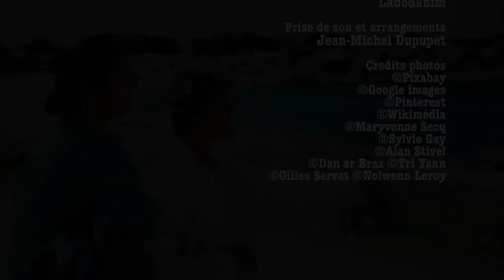Bretagne / Jean-François Secq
Hommage à la Bretagne, les souvenirs d'enfance, les galettes, le chouchen et le roi Arthur !
Auteur, compositeur et interprète  : Jean-François Secq